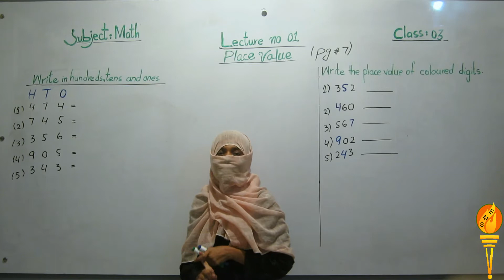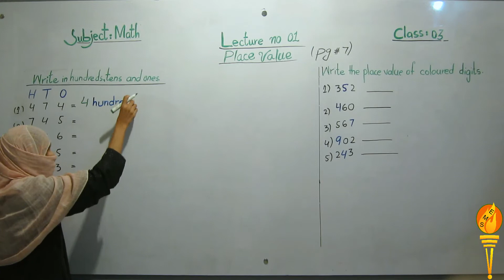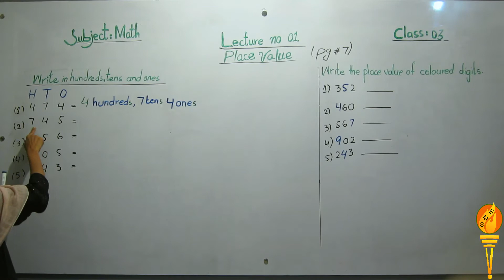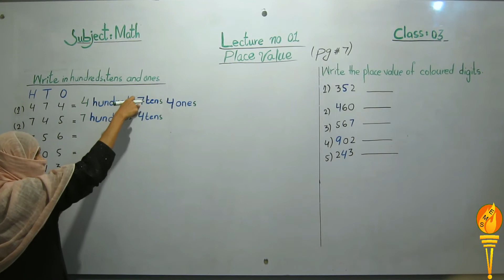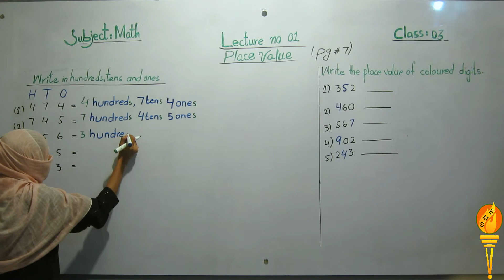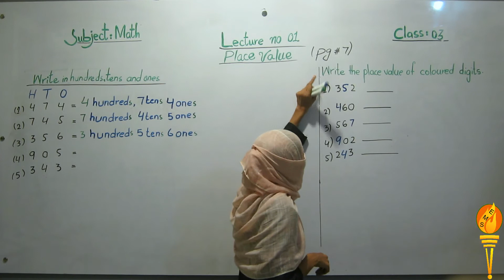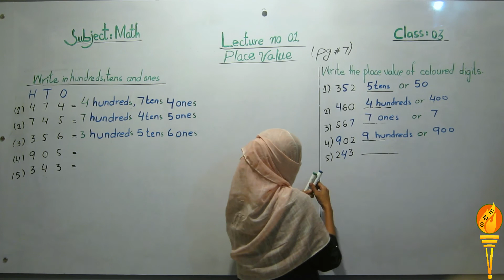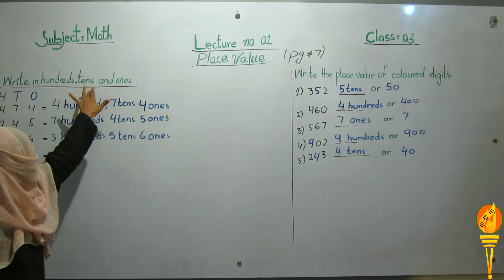Class 3rd Maths Lecture 01